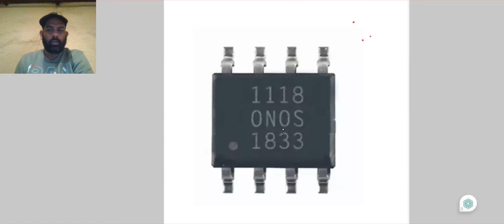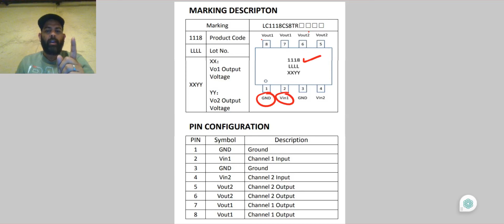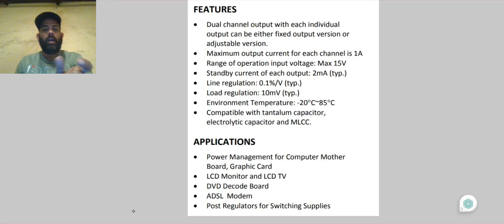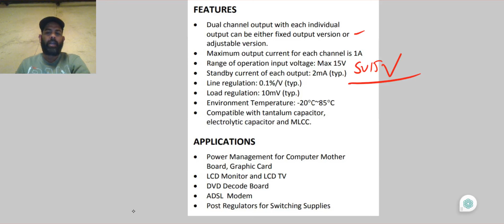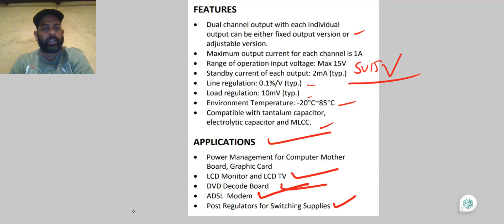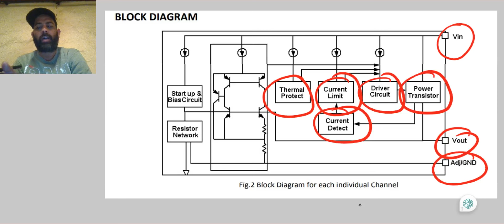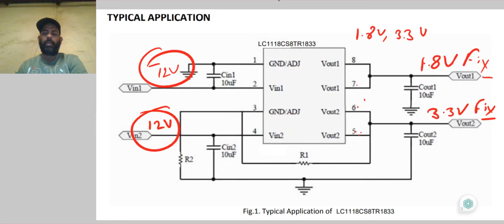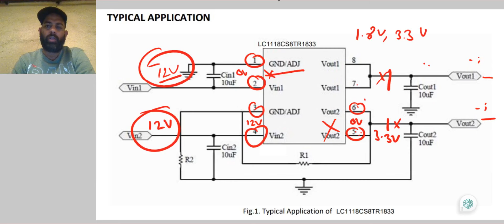lc1118 ic| lc1118 dual chancel ic|1118 ic circuit diagram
1118 ic explain in detail,
full explain of 1118 ic,
how to work 1118 ic,
1118 ic working,
1118 ic details,
1118 ic problem,